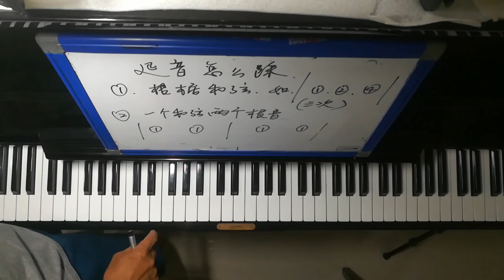如喜欢请按订阅，谢谢（钢琴教学:樱花，自己改编的）